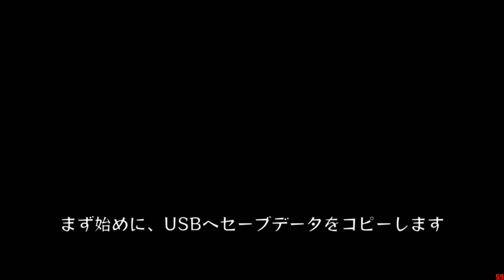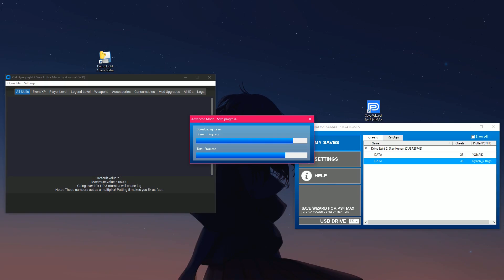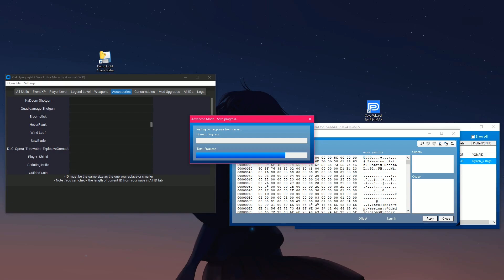【PATCHED】Dying Light 2 PS4 - How to get a Colin's Pet (or Broom) 2023【Save Wizard】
IMPORTANT!!
A recent game update seems to have added a new savedata check, that corrupts save data once play online!

You must need to Save Wizard and Dying Light 2 Save Editor!
I'm not responsible for any data corruption caused by the use of this method.

A huge thanks to the tool creator.
Save Wizard for PS4 MAX